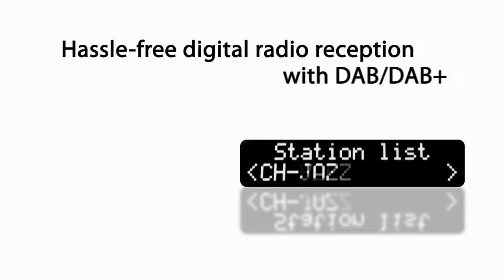HDigit Snooze - Healthy sleep & relaxed awakening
Experience an alarm clock radio in a new dimension! A clear
design in an elegant, functional shape distinguishes this alarm
clock with digital radio reception as well as the use of natural
materials in its casing and its easy operation.

Let your favorite station, the last program you listened to or the
buzzer function wake you up in the morning. Then enjoy a few
minutes of relaxed awakening while the snooze function is on by
simply touching the front grid.

For health-conscious people in particular, the electric smog can
be reduced to a minimum if using the battery-operated digital
radio clock alarm at night.